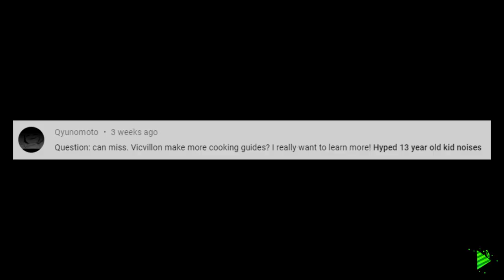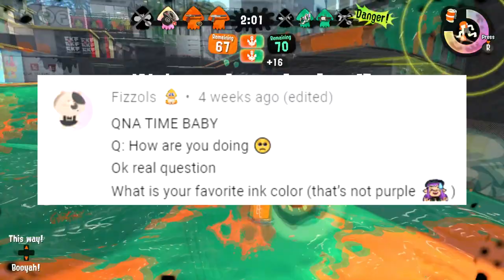August 2020 Q&A | Vicvillon's Embarassing Childhood?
What's that? You want silly stories? Cat videos? More knowledge about me, the one and only Vicvillon gaming? Then you're in the right place - welcome to the August 2020 Q&A!

:D Q&As are monthly and I love doing them, so question away below!